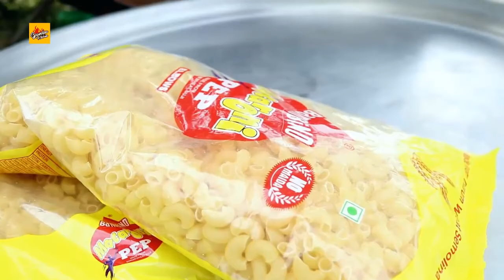Masterchef | Food India | MACARONI & CHEESE PASTA homeless children | Filmed by Xiaomi Note 5 Pro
I created this video with the YouTube Video Editor Hello Everyone., Welcome to my Mastefchef TV Channel.

My name is Aamir Khan . I live in india which is the city that has lots of Street Foods all around, I like to walking around and buy some delicious foods from the markets and Also I love TRAVELING and i would like to share my memory about my trip in this channel with you.

I'll reply every comment as far as my knowledge can answer.

Hope you enjoy have a great wonderful day